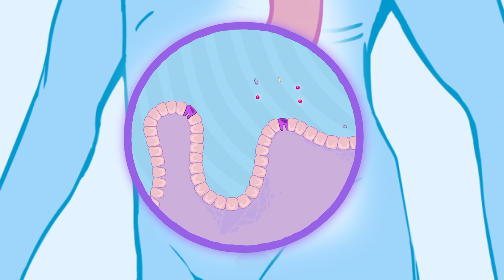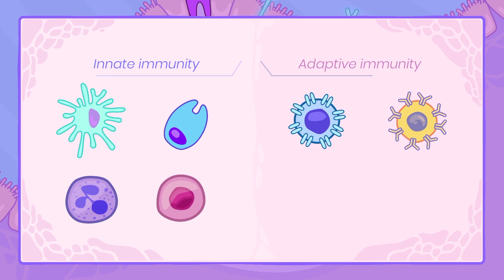Mechanism of Action of Defensikan® Imunoglukan®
Defensikan® Imunoglukan® is a complex of biologically active polysaccharides that consists in beta-(1,3/1,6-D)-glucan pleuran. It is obtained through the standardized patented technological process of isolation and purification from Pleurotus ostreatus (Oyster mushroom). In this video, we explain how this compound can effectively train and enforce your immune system!